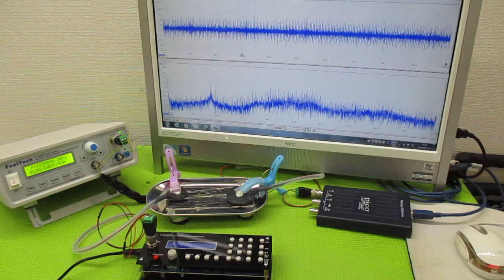オリジナル超音波プローブの「発振・制御」技術